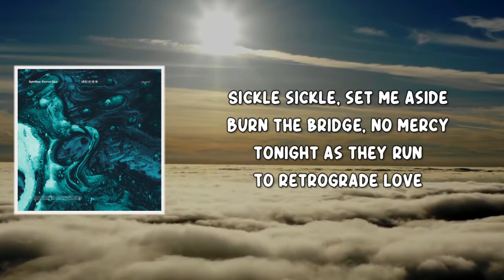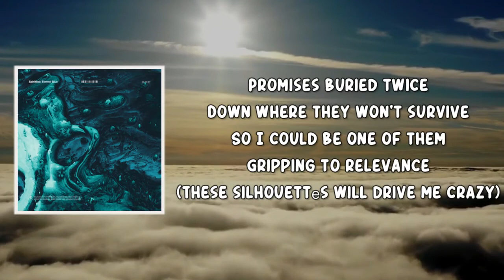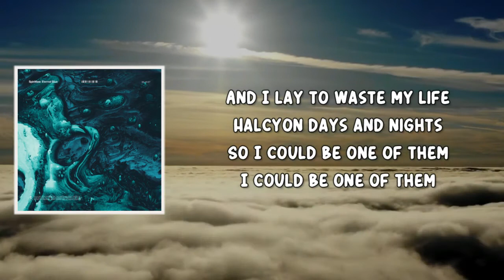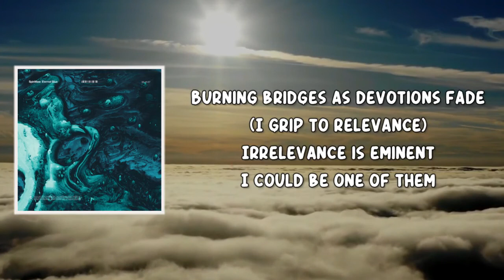Halcyon (Lyrics) by Spiritbox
Spiritbox (Lyrics) by Eternal Blue
Album: Eternal Blue

Halcyon Lyrics:

[Verse 1]
Sickle sickle, set me aside
Burn the bridge, no mercy tonight as they run
To retrograde love
And I know the spectre is calling
Mountains are falling below into replication

[Chorus]
And I lay to waste my life
Halcyon days and nights
So I could be one of them
I could be one of them
Promises buried twice
Down where they won't survive
Gripping to relevance
(These silhouettеs will drive me crazy)

[Verse 2]
Brittle sparrow, palе by design
Delicate, they corner my mind
Feel them run, I'm feeling them run
Precious is the retrograde in power
With no emotion
It brings devotion and starts to fade

[Chorus]
Promises buried twice
Gripping to relevance

[Outro]
These silhouettes will make me contemplate
(I grip to relevance)
Will I fit or will I fade away?
Burning bridges as devotions fade